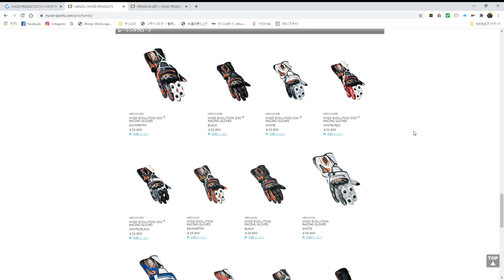【ＨＹＯＤ】 バイク グローブ 長期使用レビュー HRG101N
紹介したグローブ↓
HYOD　HRG101N

4年使用しての超長期レビューです
使用頻度が少ないのでここまでもっていと思います
少しでも長く使いたいのであれば爪の手入れに気を付けて
使いましょう♪
それだけでも効果大です！！！

編集環境 PC：windows10 Prime PC

CPU:Ryzen5 2600/ メモリー32GB / GTX1060

 ■撮影機材
・SMALLRIG Sony a6600カメラ専用両側コールドシュープレート
・RODE ロード VideoMicro
・SIRUI 三脚 テーブル三脚

使用したレンズ
・SIGMA 16mm F1.4 DC DN
・Sony SEL1018
・Sony SEL8518

 ・GoPro Hero8

 【三脚】
 ・SLIK GX 8400

 ・Manfrotto MB MN-BP-MV-50